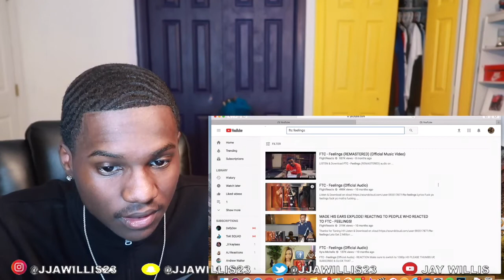FTC - Got deez (Prod.By Mike G & NicoOnBeat) | FLIGHT REACTS | REACTION